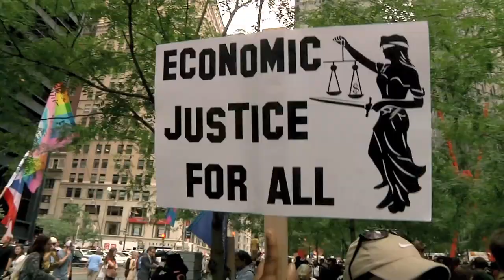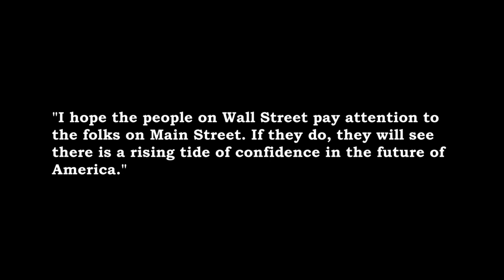"America, Listen to Them" - Gov. Buddy Roemer Speaks Out About Occupy Wall Street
"Money in politics has created institutional corruption. Both parties are guilty of taking the big check and are bought by Wall Street. My campaign is the only one that speaks out against this and I look forward to the day lobbyists are not allowed to donate to campaigns. Wall Street grew to be a source of capital for growing companies. It has become something else: A facilitator for greed and for the selling of American jobs. Enough already!" -Governor Buddy Roemer